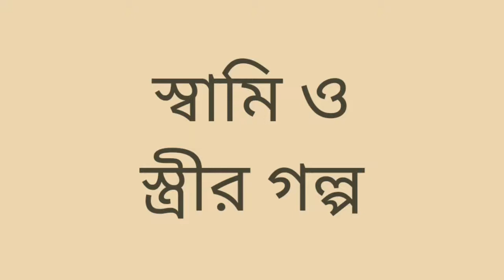husband vs wife comedy video | Palash.Mayuri